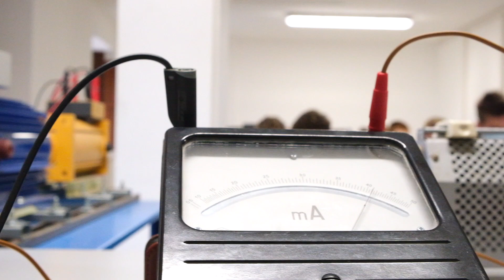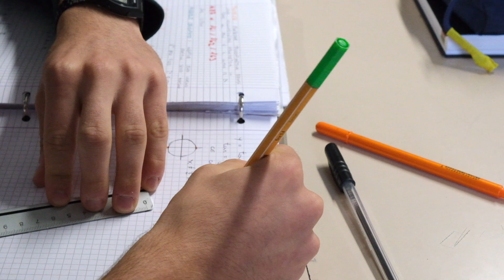Orientamento Rivoira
Visita virtuale della nostra sede ITIS Rivoira in via Europa Verzuolo
Orientamento Denina Pellico Rivoira: l'ITIS, una realtà in crescita 📈
Itis “Rivoira” di Verzuolo protagonista di una forte crescita negli ultimi anni.
15 le classi, 307 gli allievi, una quarantina gli insegnanti 📊
Corso di Elettrotecnica ed Elettronica: all’avanguardia su energie rinnovabili, la domotica, l’automazione 🤖
Corso di Informatica e Telecomunicazioni: approfondisce tecniche e progettazione di sistemi informatici, reti e telecomunicazioni 💻
Opportunità che la scuola offre nel periodo post-diploma: infinite 🔝
i diplomati in Elettrotecnica e Informatica del triennio 2016-19 sono tutti occupati. I due terzi svolgono un’attività lavorativa o seguono il praticantato in studi tecnici, gli altri proseguono gli studi universitari (la maggior parte al Politecnico), o seguono un corso di perfezionamento post-diploma.
Buona visione